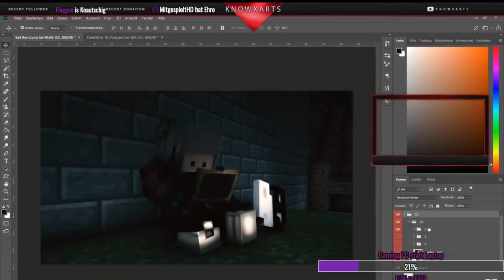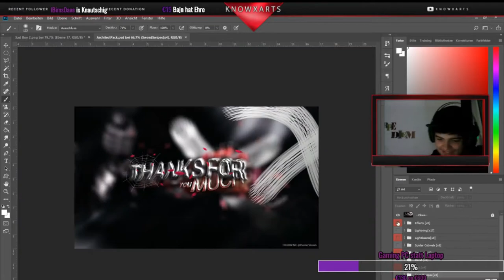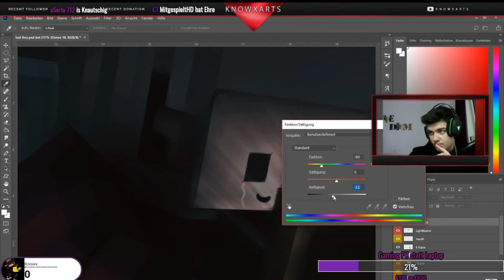[Speed Art] Minecraft WALLPAPER ~ KnowxArts Free to use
Client: /

Worktime: ~ 3,5h

Dualpartner: /

▶ Rig: Anishwij v9
 ▶Lightroom: Mondaze Lightroom v3.1

▶Intro: eagle
▶Opener: sora